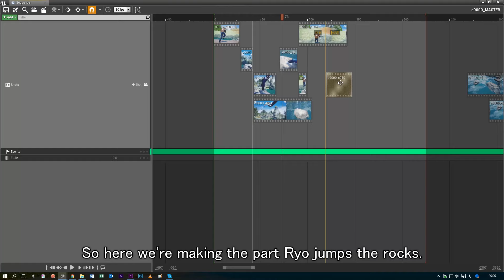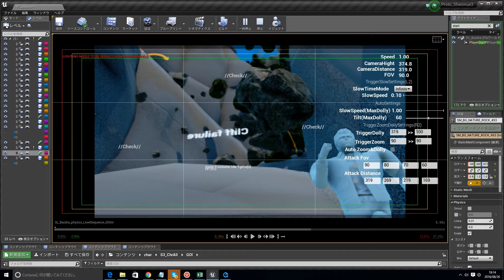Ys Net's Shenmue III Development Report Vol. 1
On August 31, 2016, Ys Net released a Shenmue III Development Report Vol. 1 video.